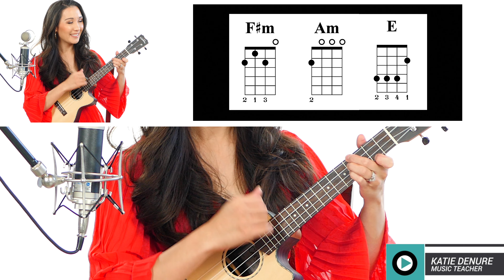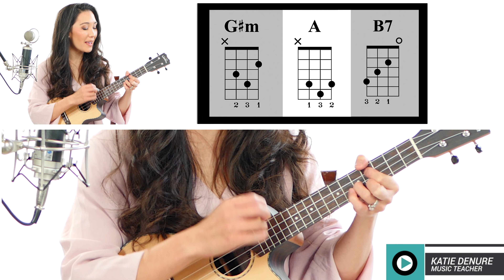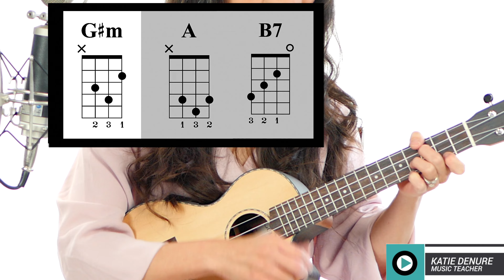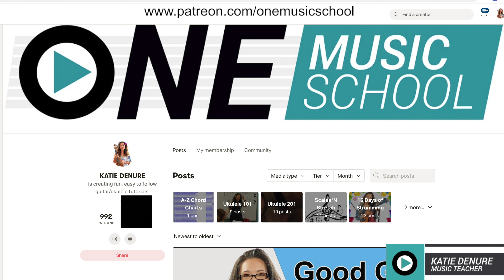Nowhere Man - The Beatles Ukulele Tutorial with Full Play Along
This ukulele was sent to me by Cordoba, but this video is not sponsored.

Hi, I'm Katie DeNure, and I offer private Guitar, Voice, and Ukulele lessons online via Zoom or Skype.  I am also an instrument buyer's consultant, business coach and freelance video content creator.

For students located in the Appleton, WI area, I also offers private guitar, voice, and ukulele lessons (in person) at my music studio in downtown Appleton, WI. Group lessons are also available.

00:00 - Play Along Preview
00:17 - Welcome
00:31 - Want to learn the solo?
00:40 - Patreon
00:48 - Chords
02:21 - G#m to A transition
03:38 - Strumming options
04:06 - Verse Demo
04:35 - Chorus Demo
05:46 - Play Along